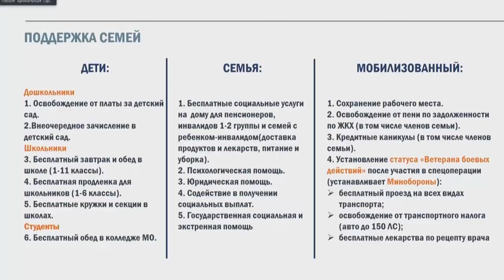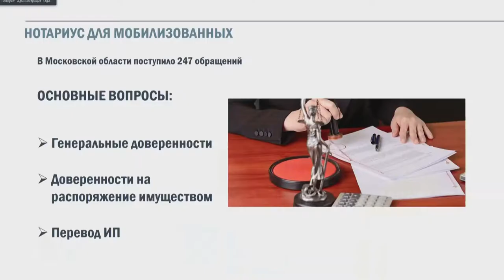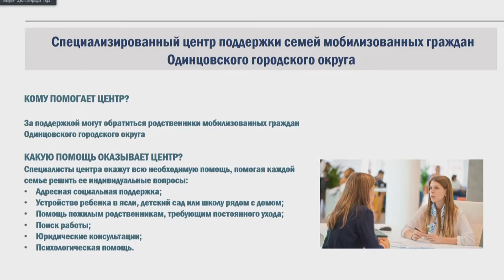Планерка главы: Поддержка мобилизованных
Новые меры социальной поддержки мобилизованных граждан и их семей обсудили на еженедельном совещании главы муниципалитета Андрея Иванова в окружной администрации. Для резервистов собирают рюкзаки с дополнительной экипировкой со всем необходимым. Также в округе открывается Центр поддержки семей военнослужащих, в котором родственникам будут оказывать социальную, нотариальную, юридическую, а также психологическую помощь.